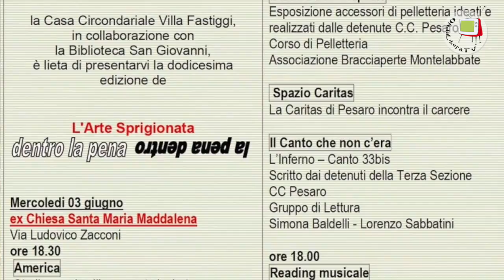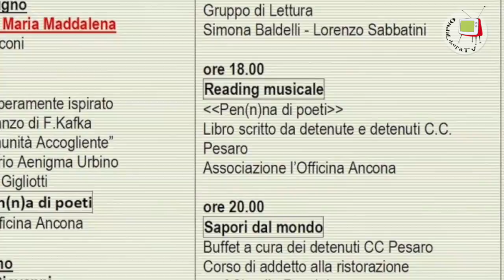Pesaro – Pe(n)na di poeti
Nell'ambito della manifestazione “L'Arte Sprigionata” che si è tenuta a Pesaro il  3 e 4 giugno, è stato presentato il libro “Pe(n)na di poeti” scritto dai detenuti e dalle detenute della Casa Circondariale di Villa Fastiggi in collaborazione con l'associazione  ONLUS l'Officina.